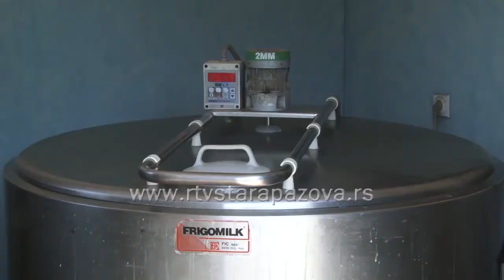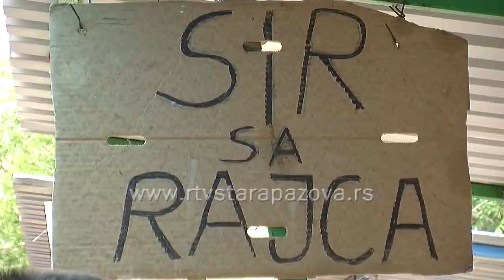Prelevmani i mali mlekari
Ministarstvo poljoprivrede je od 1. juna ove godine uvelo prelevmane na uvoz mleka i kiselomlečnih proizvoda kako bi zaštitilo domaću proizvodnju od prekomernog uvoza. „Mali“  proizvođači mleka sa teritorije staropazovačke opštine podržavaju mere resornog ministarstva i očekuju i dalje poteze vlade u vidu podsticajnih sredstava  koje bi doprinele  boljem razvoju stočarstva.